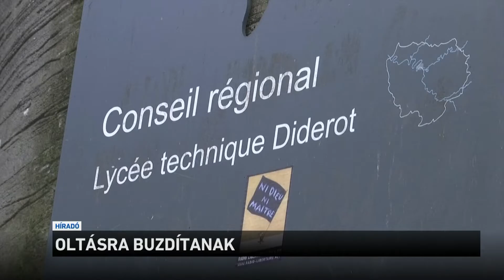Oltásra buzdítanak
Nagyot ugrott az oltásra jelentkezők száma Franciaországban és Belgiumban is, miután mindkét országban kedvezményeket ígértek a beoltottaknak. A francia fiatalok bulizni és étterembe járhatnak a zöld igazolvánnyal, az egyik belga tartomány pedig maszkmentességet ígért a védetteknek.